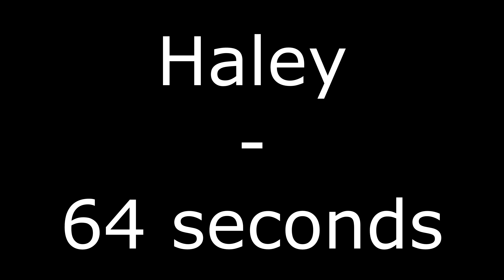Gymnastics Handstand Maze Challenge| Kyra SGG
Kyra and her teammates try to handstand walk through a mat maze!!